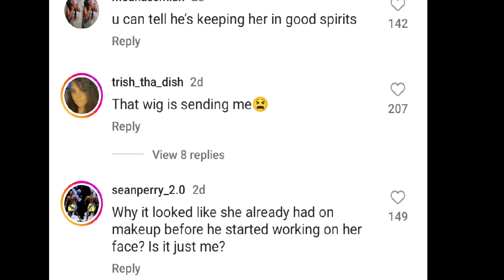Why Diddy Is NOT Yet Arrested! Diddy's Problems Taking A Toll On Yung Miami?